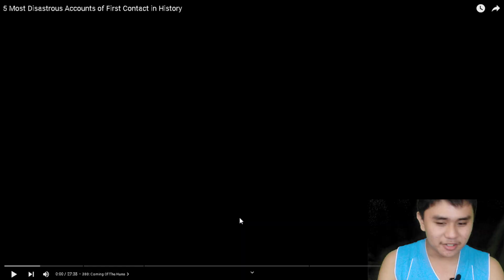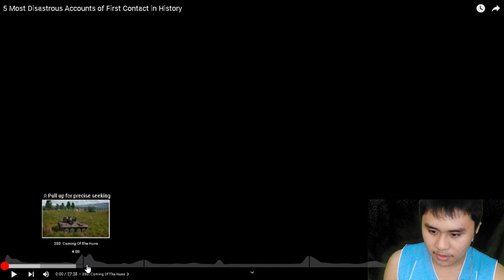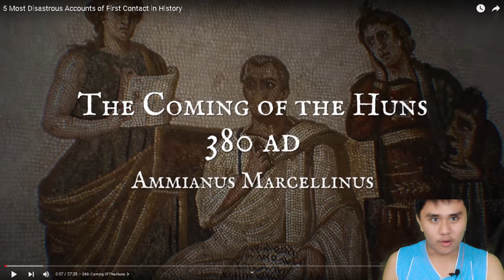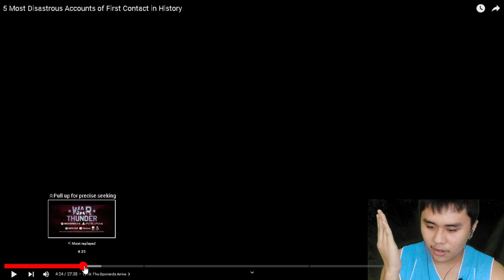5 Most Disastrous Accounts of First Contact in History - (History Learner Reaction)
HELLO EVERYBODY!
Today LDL31 Just Reacted to 5 Most Disastrous Accounts of First Contact in History By Voices of the Past.
Coming of The Huns
The Huns were nomadic warriors who terrorized much of Europe and the Roman Empire in the 4th and 5th centuries A.D. They were impressive horsemen best known for their astounding military achievements.